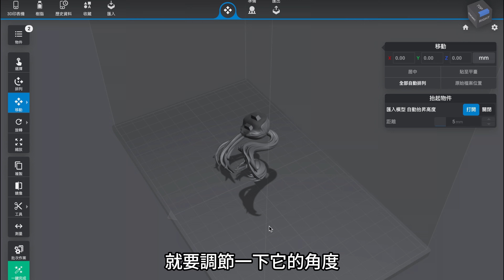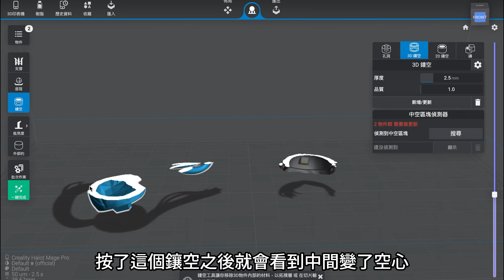葬送的芙莉蓮人形製作 葬送のフリーレン Frieren 3D MODEL PRINTING PAINTING